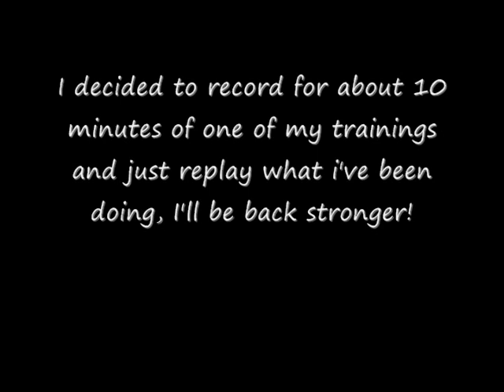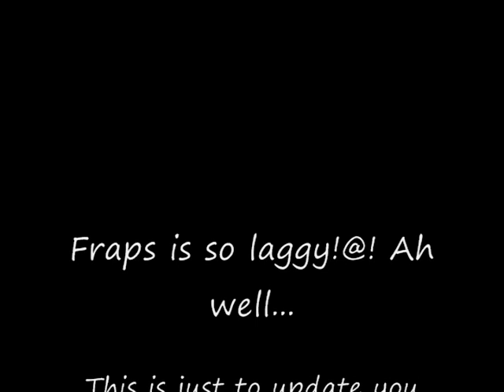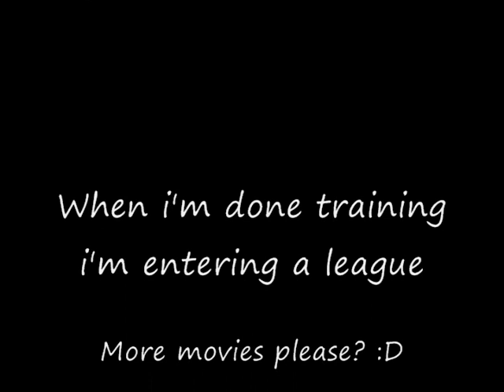What I've been doing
I am sore, but for the record training on bots is really good training on aim. My aim is that good from training on bots, and yes this all happened in 10 minutes of recording, i took longer to make this movie than it did to record that.